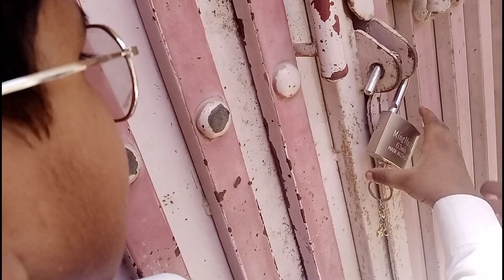Ramadan Routine👩‍🍳| Heer Ali| Vlog 42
Ramadan Routine|

AoA everyone..

I'm new vlogger
It's my first experience 😊
I love to do vlogging so guys need your support 🙏